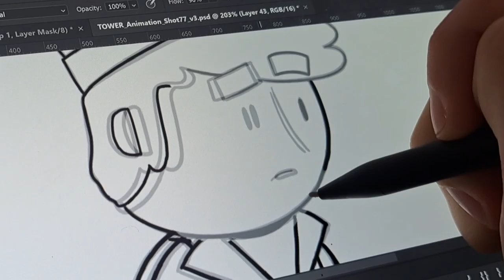Making of "Tower in the Sky"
Here's a peek behind the scenes of Tower in the Sky, a music video I created in collaboration with musician Mauricio Morales. You can read about the production process in greater detail on my

Song: "Eclipse" - Mauricio Morales, Edmar Colon, and Anthony Fung